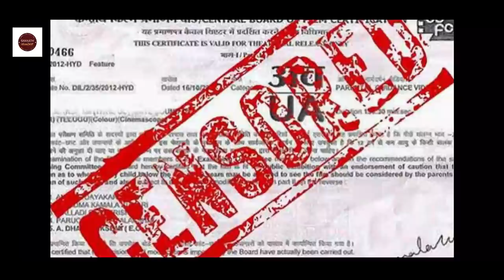ಶೃಂಗಾರದ ಸುಳಿಗೆ ಸಿಲುಕಿ.. ಬ್ಯಾನ್ ಆದ ಸಿನಿಮಾಗಳು.. | Top 6 Indian Movies Explained in kannada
I am happy to give the revenue to youSpecial Note: I Do not Own any images,titles,songs Etc Used in the video.it is the individual Property of its owner.if any copyrighted Content or material is used,its just promotional purpose.we do not use such materials to harm or violate other protected contents.if any use of content is in appropriate please let me know in You tube Message box,i will remove it

Top 6 Indian Movies Explained in kannada |
Sakkath Movie explained in KannadaMovies Story Explained#moviesnewsexplainedinkannada
Music Credits